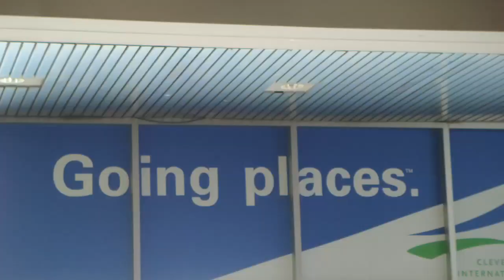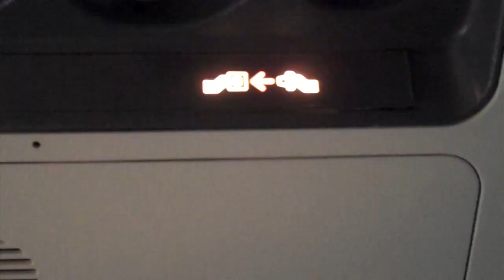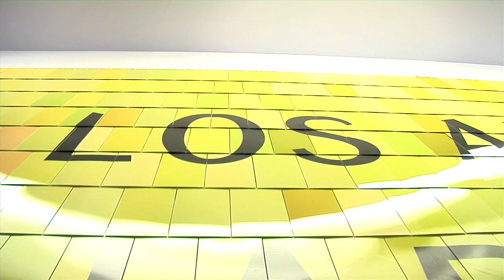The Epic Journey to LA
This video chronicles the journey of the Oberlin Conservatory Symphony Orchestra from their college in Ohio to Disney Hall in LA.